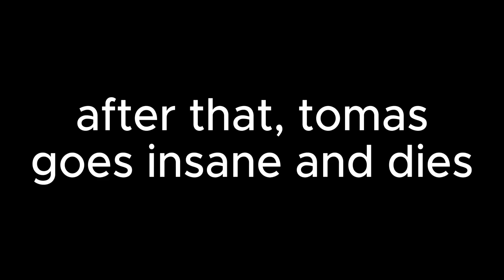roblox nxt tomas commits tax frauds and other stories